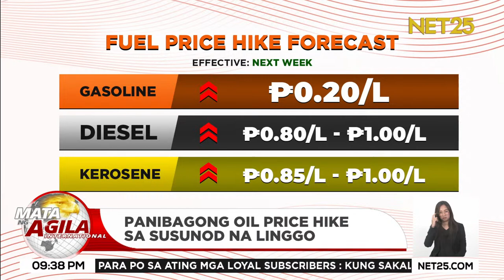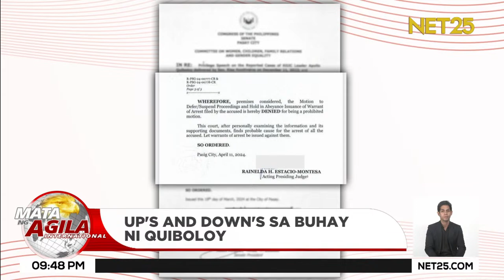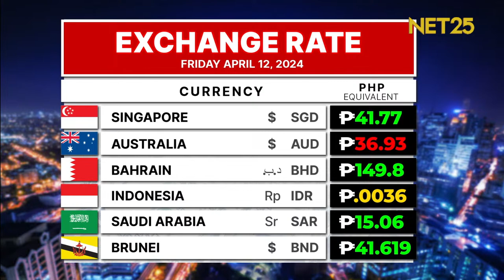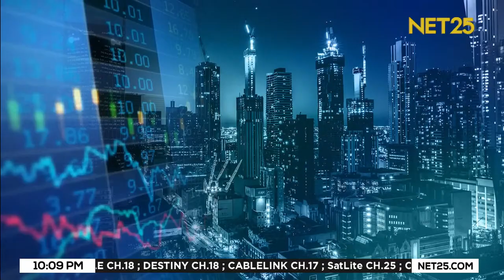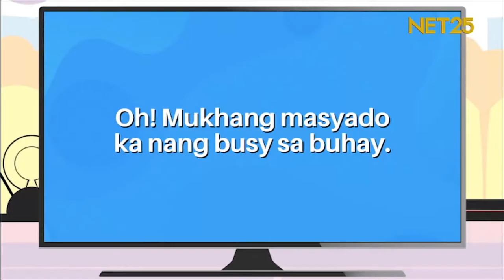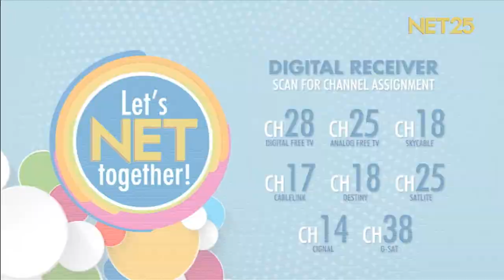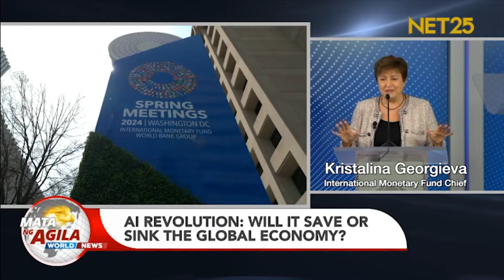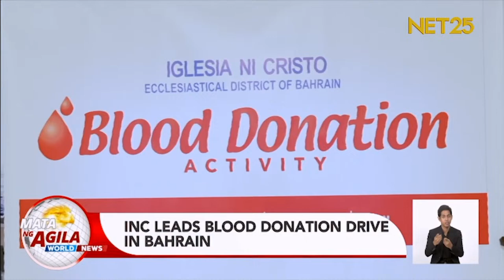Mata ng Agila International - April 12, 2024